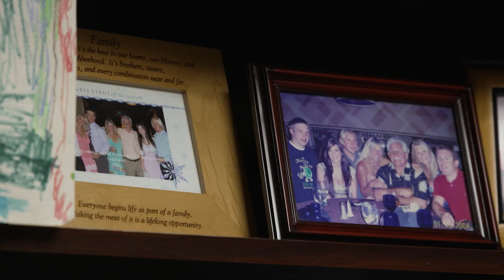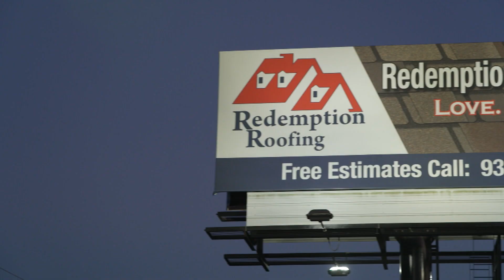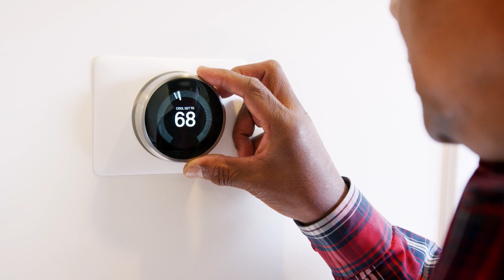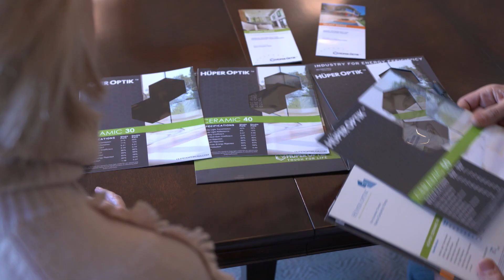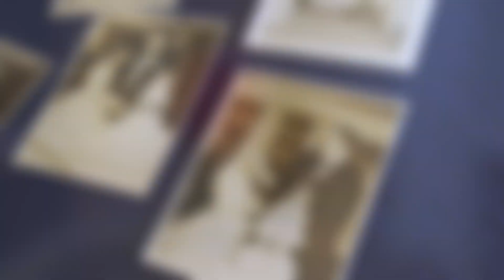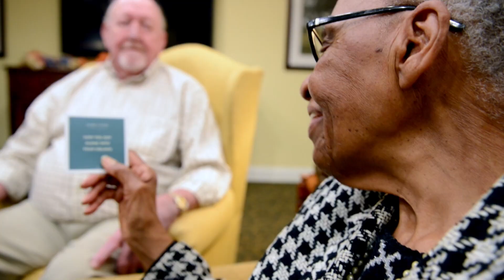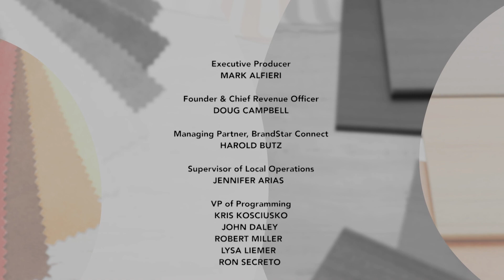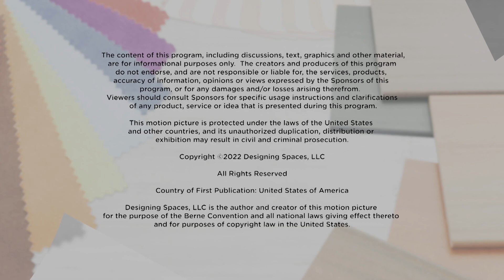Home Restorations, Upgrades, and More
Home restoration solutions, roofing advice and upgrades, generator services to help keep the power on, and so much more!

National Restoration Technologies offers an immediate solution to your crisis. From restoration and remodeling to flooring and roofing, they can do it all.

Redemption Roofing and General Contracting is a certified roofing company serving residential and commercial customers in the greater Houston area.

Power Now is a leading Houston generator dealer, serving the greater Houston area.

Hüper Optik nanotechnology residential window films not only greatly reduce the amount of heat (solar energy) in your home, they also reject 99.9% of the sun’s ultraviolet rays.

If you think all pool remodeling companies are the same, think again. We have some tips from the design masters at JR Pool Plastering & Texas Gunite, LTD.

Atria Senior Living helps people live better together. Residents enjoy chef-prepared meals, events, and opportunities to socialize, while family members can rest easy knowing their family member has the care they need.

DS8553HOU